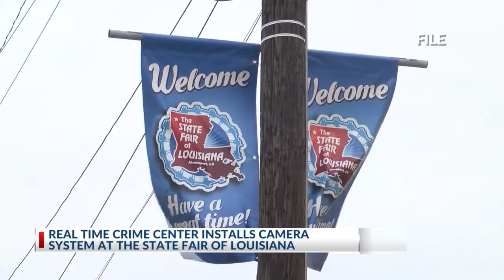State Fair of Louisiana steps up security,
There are now more eyes watching over the Louisiana State Fairgrounds. This comes nearly a week after a teen was shot at the fair. The City of Shreveport says the Real Time Crime Center has installed three cameras at the fairgrounds. The Crime Center has integrated more than one hundred surveillance cameras from businesses and apartment buildings throughout the city. If you have a doorbell camera you are encouraged to register with the RTCC to help expand the system.